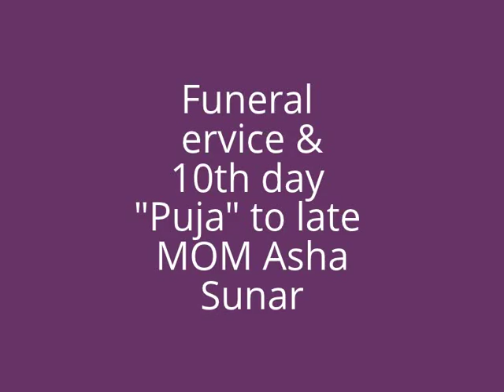Funeral Service & 10th day "Puja" to late MOM Asha Sunar